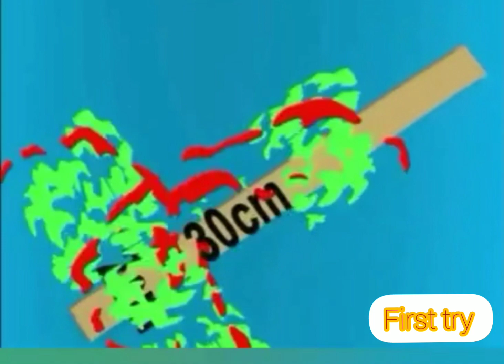craft ll jute rope stand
How to make jute rope stand

easy cardbord diy with jute rope

How to make flowers stand with cardbord
and jute rope

jute craft dool

jute craft bag

jute craft projects

jute craft wall hangings

jute craft amazing craft diy